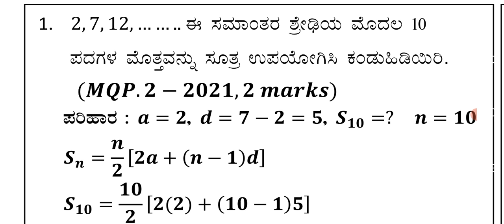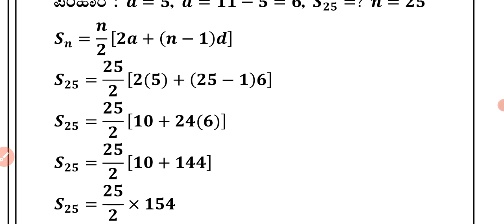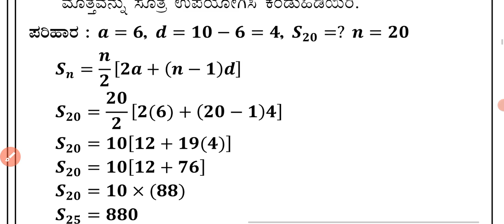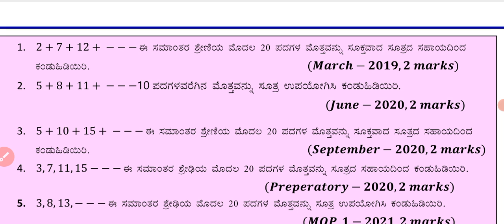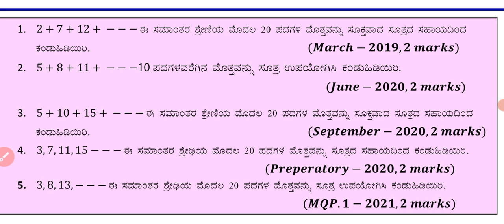SSLC ಗಣಿತ ಸ್ಕೋರಿಂಗ್ ಪ್ಯಾಕೇಜ್ # ಸಮಾಂತರ ಶ್ರೇಡಿಯ nನೇ ಪದಗಳ ಮೊತ್ತ- 2Marks@rakesh Magadum